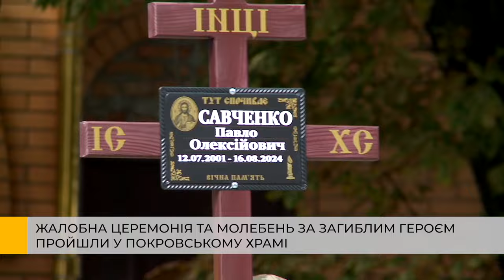Сміляни віддали останню шану смілянину, патріоту України Павлу Савченку